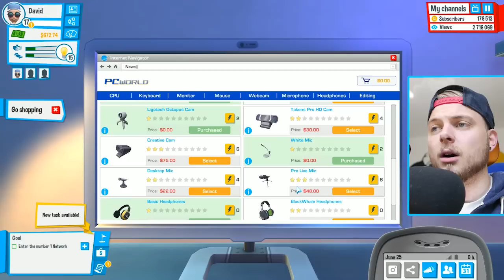GOODBYE YOUTUBE?! - YOUTUBERS LIFE! #6 - Gameplay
Hello Everybody! Welcome to a game called YOUTUBERS LIFE! Today I am checking this game out, seeing what all the hype is about! Let me tell you a little bit about this game: Youtubers Life is the ultimate life simulation/tycoon videogame in which you can become the world’s greatest video blogger in history. Edit videos, expand the amount of fans and turn yourself into a wealthy fellow.